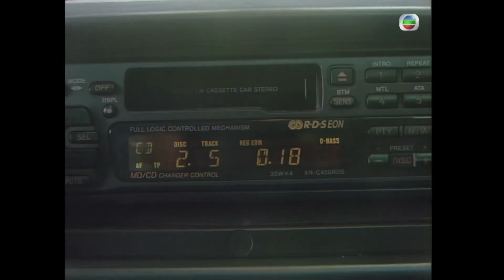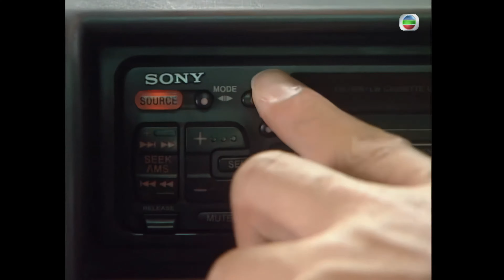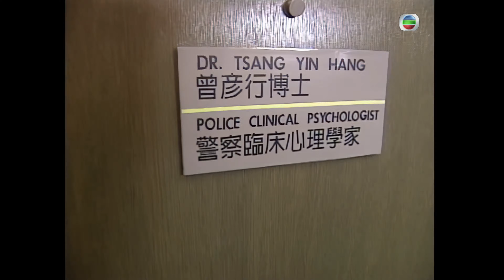古天樂 系列 TVB Drama 刑事偵緝檔案4 4K 60FPS 29/50｜古天樂(飛)向宣萱(君)表白愛意｜古天樂 佘詩曼 宣萱 邵美琪主演｜TVB 國語中字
古天樂 佘詩曼 宣萱 邵美琪主演｜刑事偵緝檔案IV 4K 60FPS 29/50｜TVB Drama

傑替玉搬屋，忽然醒起一些重要線索，心中已知兇手是誰，氣憤地找真兇理論，君緊追其後，混亂間君被兇用利器脅持與山等人對峙，最後在危急關頭憑機智救君脱險。君覺得在飛心目中的地位不及芊，正想分手時，飛向她表白愛意。香和強感情越來越好，正計劃結婚之際，強驗出患上鼻咽癌，為了拒絕香的好意，和傑合作單打她，令香在酒吧借酒消愁時，遇到邱Sir，引致緹誤會二人有私情。